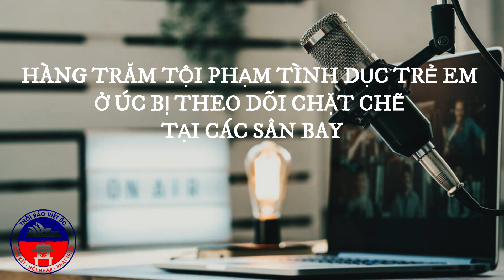HÀNG TRĂM TỘI PHẠM TÌNH DỤC TRẺ EM Ở ÚC BỊ THEO DÕI CHẶT CHẼ TẠI CÁC SÂN BAY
Hàng trăm tội phạm tình dục trẻ em bị kết án và tình nghi đã bị theo dõi tại các sân bay của Úc khi họ ra nước ngoài, bao gồm cả những quốc gia được biết đến là mục tiêu của những kẻ xâm hại trẻ em.

Các nhà chức trách đã theo dõi chặt chẽ kế hoạch đi lại của khoảng 700 người trong năm tài chính vừa qua, trong đó gần một nửa trong số đó tự động kích hoạt cảnh báo tới INTERPOL và cơ quan thực thi pháp luật ở các quốc gia khác.

Úc là quốc gia có số lượng thông báo Xanh của INTERPOL cao thứ ba trên thế giới, với 94 phần trăm liên quan đến tội phạm xâm hại tình dục trẻ em và số còn lại liên quan đến những người bị kết án về các tội nghiêm trọng.

Trợ lý Ủy viên Cảnh sát Liên bang Úc AFP David McLean cho biết các đối tác ở nước ngoài đã nỗ lực đáng kể để ngăn chặn trẻ em rơi vào "những tình huống khủng khiếp" nhưng tất cả công sức đó có thể bị phá hỏng bởi những kẻ săn mồi tương đối giàu có ở Úc trả tiền để lạm dụng trẻ em.

"AFP cam kết hợp tác với các đối tác khu vực thông qua INTERPOL để chống lại tình trạng lạm dụng trẻ em ở bất kỳ nơi nào trên thế giới, bằng mọi biện pháp mà chúng tôi có."

Những người Úc nằm trong Hệ thống quốc gia về tội phạm trẻ em cần phải xin phép để ra nước ngoài và bị theo dõi chặt chẽ tại các sân bay quốc tế, thông tin chi tiết của họ sẽ được chuyển đến các quốc gia là mục tiêu của những kẻ xâm hại trẻ em và các quốc gia khác muốn cập nhật thông tin về nơi ở của họ./.